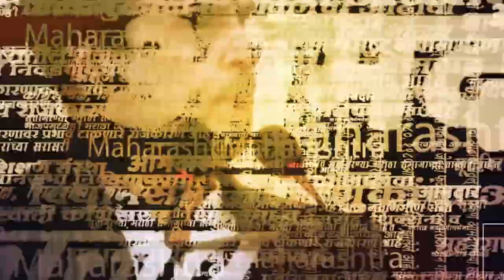Neelam Gorhe News | विकास विरुद्ध फाटफुटीचं राजकारण, निलम गोरे असं का म्हणाल्या? | Marathi News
Neelam Gorhe News | ही निवडणूक विकास विरुद्ध फाटाफुटीचं आणि विद्वेषाचं राजकारण अशी होणार आहे. असं म्हणात निलम गोरे यांनी महाविकास आघाडीवर हल्लाबोल केला.